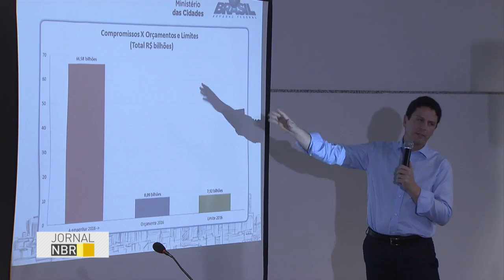Ministro das Cidades assegura que programa MCMV é prioridade e vai continuar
JORNAL NBR - 02.06.16: O ministro das Cidades, Bruno Araújo, apresentou nesta quinta-feira (2) um balanço dos recursos da pasta e a previsão de gastos para este ano. De acordo com o ministro, não há dinheiro suficiente para executar todos os projetos previstos, mas garantiu que o Programa Minha Casa Minha Vida é prioridade do governo e vai continuar.